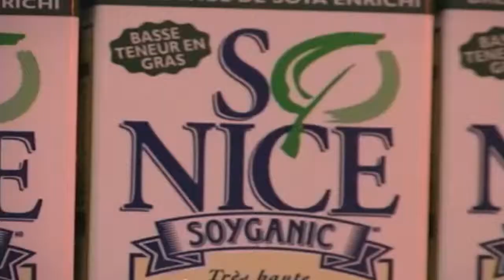ProSoya Marketing Video - Toronto Corporate Video Production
Marketing Video produced by CYPHER VideoWeb, a Toronto Marketing Video Production Company that produces high-impact Corporate Videos, Promotional Videos, Explainer Videos and Webmercials.